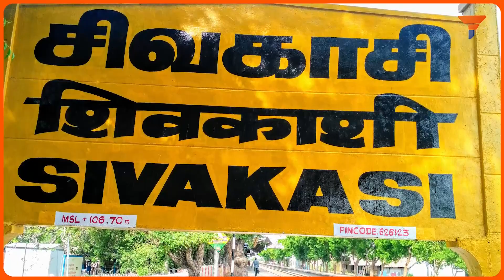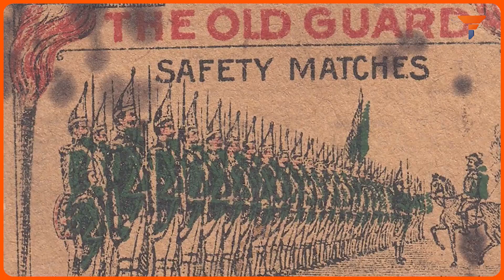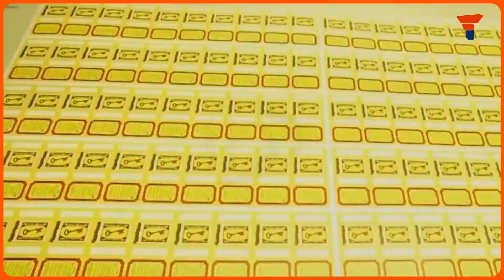How Matchboxes Sparked a Revenue Boom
In this video, we shall know about the wonderful economics behind the humble matchboxes, and why we need to conserve these gems